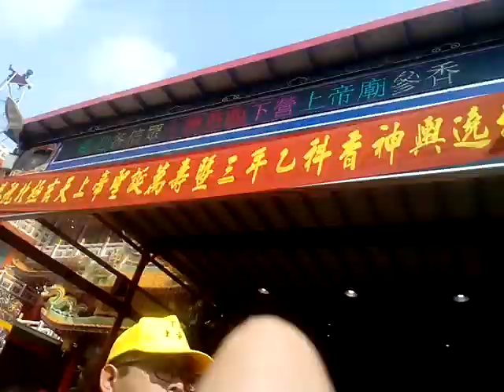VID 20190407 093011慈惠堂的神轎陣頭被稱讚__下營上帝廟遶境活動第二天